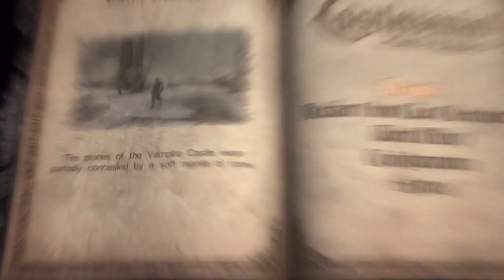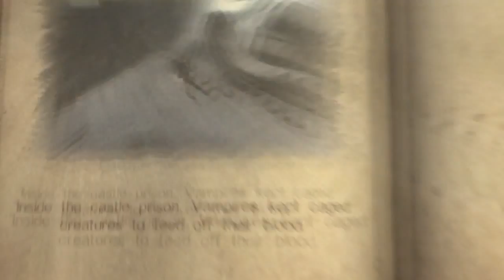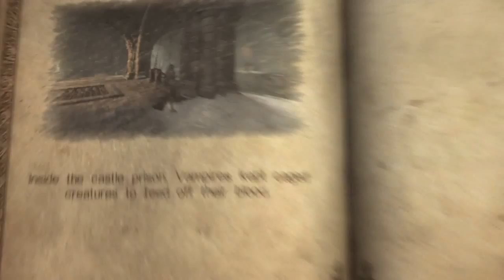Let's Play Castlevania Lords of Shadow Episode 28 - Castle Courtyard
In today's episode, Gabriel heads to the castle!